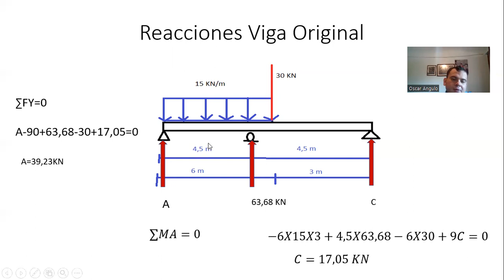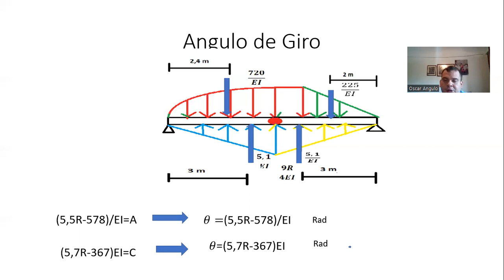Ejercicio Practico- Viga Conjugada Parte 2